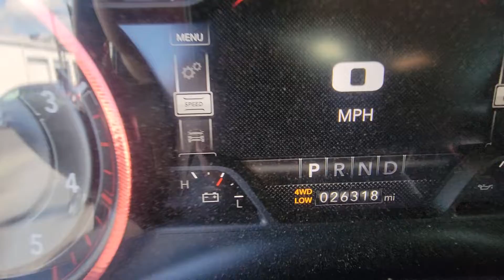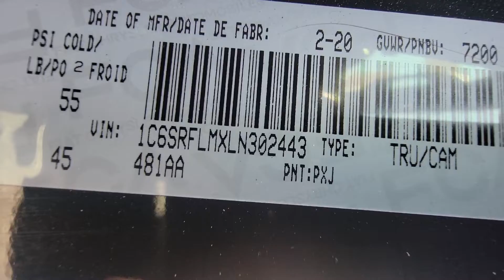2020 Ram 1500 eco Transfer case no connectivity command to switch into 4wd U0403 C1403 C1472 C140A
This inspection we found that the vehicle had an aftermarket transfer case switch.